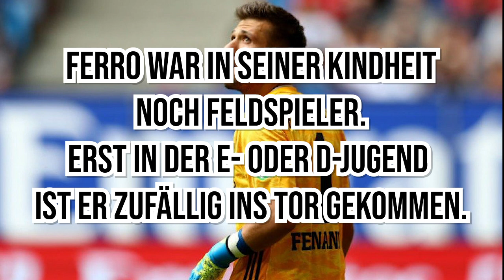Wer ist Daniel HEUER FERNANDES? | HSV Spieler Porträt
Schreibt gerne in die Kommentare, wen ihr als nächstes sehen wollt bei "Wer ist...?" :)